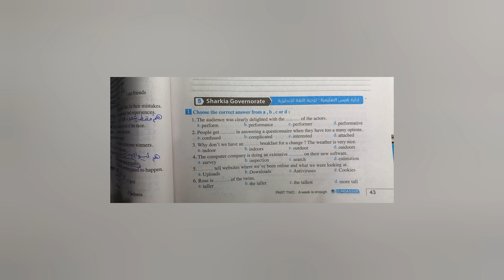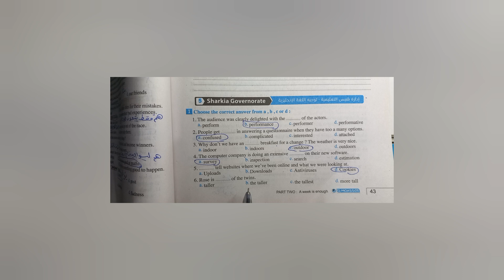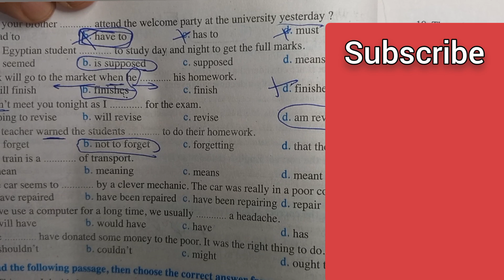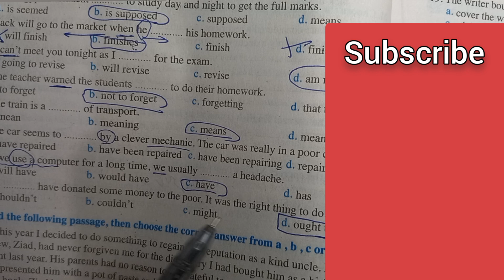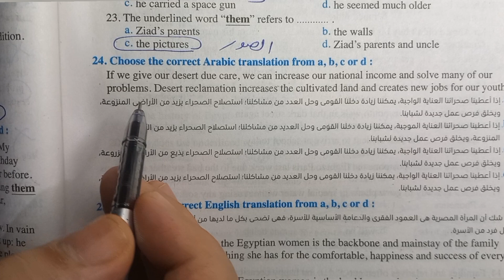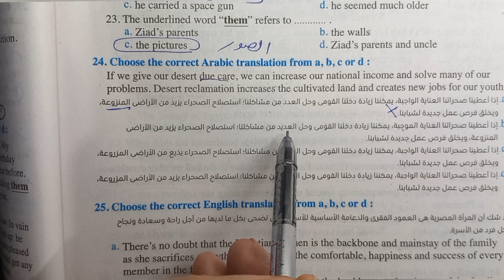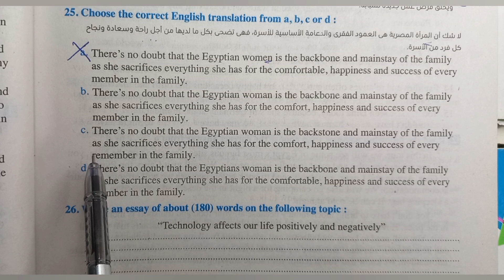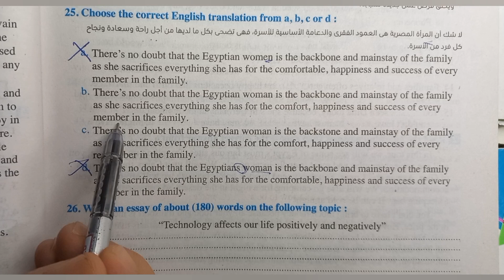حل ملحق المعاصر الصف الثاني الثانوي 2024 ترم اول / إجابة امتحان الشرقيه اداره بلبيس